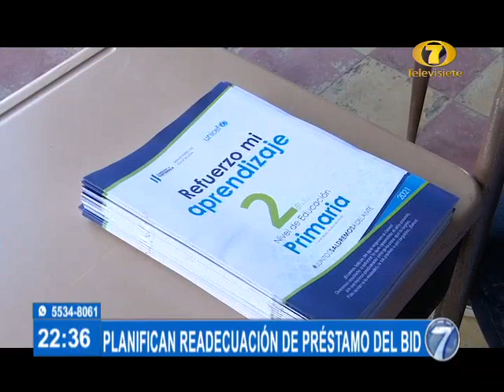MINEDUC prevé la aplicación de dos modelos de aula virtual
Serán readecuados de los fondos del préstamo del BID que aprobó el Congreso en 2018

En busca de avances tecnológicos para la educación, el Ministerio de Educación planifica la readecuación de fondos de un préstamo del Banco Interamericano de Desarrollo (BID), para la aplicación de dos modelos de aula virtual.